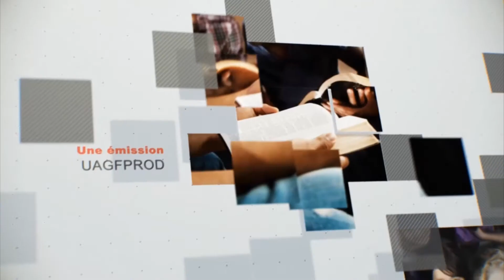Leçon 3 : Questionnaire JA, Lundi 15 Janvier 2018, Le Dieu qui pourvoit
Le Dieu qui pourvoit

Dt 8.18

8.18
 Souviens-toi de l'Éternel, ton Dieu, car c'est lui qui te donnera de la force pour les acquérir, afin de confirmer, comme il le fait aujourd'hui, son alliance qu'il a jurée à tes pères.

Selon un scénario culturel important du monde méditerranéen antique, les res­sources physiques sont limitées et fixes". Une telle vision a engendré deux attitudes courantes envers les biens matériels :

1. Un désir de les partager avec ceux qui en manquent, particulièrement les pauvres et les vulnérables (Dt 15.7-9).

2. Un désir d’amasser et d’accumuler à tout prix des richesses (Lc 12.13-21).

L’Evangile de Luc, appelé parfois l’Evangile des pauvres, présente des enseignements puissants sur l’attitude appropriée envers les biens matériels. Dans Luc 12.13-21, Jésus se sert de la parabole du riche fermier pour rappeler à la foule que la vie vaut plus qu’une
abondance de biens. Il traite ce femiier de fou parce qu’il accumule ses richesses au lieu de les partager. D’un bout à l’autre de l’Evangile de Luc, nous sommes invités à nous détacher des biens matériels (Le 3.10-14 ; 12.25-33 ; 18.18-23) non parce qu’il est mal d’être riche, mais plutôt pour éprouver un principe fondamental : notre désir d’avoir de
l’argent surpasse-t-il notre désir de suivre Dieu ?

Luc présente l’idée de Dieu et de l’argent dans un autre principe important : Dieu est l’ultime pourvoyeur. Aussi bien le Magnificat (Le 1.46-56) que le Benedictus (Le 1.67-79) soulignent le fait que Dieu nous procure le salut et subvient à nos besoins. Tout appartient à Dieu ! C’est là le cœur même de l’économat chrétien. Le Seigneur a dit à l’ancien Israël que la terre et. les deux lui appartiennent. Par conséquent, le partage de nos ressources prouve que nous croyons qu’il est le suprême pourvoyeur. A l’opposé, la tendance à accu­muler des richesses ne signale non seulement un manque de foi en celui qui pourvoit à toutes choses, mais indique aussi un attachement malsain à des biens éphémères.

Deutéronome apporte un autre élément de l’attachement aux choses matérielles tel qu’on le voit dans Luc : la tendance à oublier la providence divine. Dans Deutéronome 8.18, le Seigneur demande aux Israélites de se souvenir que la force pour travailler et s’enrichir vient de lui. Le fait de nous souvenir que Dieu est le Créateur, le Propriétaire et le Pourvoyeur de toutes choses nous aide à régler notre attitude envers nos biens ter­restres. Nous ne faisons pas de notre argent et des choses matérielles nos idoles. Une relation d’amour avec Dieu est bien plus importante que tout ce qui a du prix pour nous.

Même dans une société où les ressources sont limitées, le croyant n’a aucun pro­blème à partager avec les autres. Notre service d économat provient d’une reconnais­sance que Dieu seul nous procure toutes choses. Tous ce que nous possédons, bien qu’ayant de la valeur, est éphémère. Nous ne désirons pas accumuler des richesses, mais être loyaux envers le Dieu qui pourvoit à tous nos besoins.

BRAINSTORMING
1. Votre reconnaissance de Dieu en tant que Créateur et Propriétaire de toutes choses a-t-elle un impact sur votre façon d’utiliser vos biens ?
2. Selon vous, quelle est votre attitude envers l’argent et les biens matériels ?